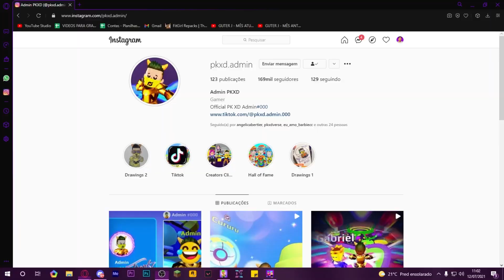PK XD USE O CÓDIGO DO ADMIN E GANHE ARMADURA DO PK XD!! FUNCIONOU?! 🔥 Guter Jogando 🔥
1️⃣ Ser inscrito em todos os canais dos Eternos!
4️⃣ Colocar no final do seu nome no PK XD: _Eterno
5️⃣ Ser educado com todos os jogadores! (Muito importante)
6️⃣ Se divertir sempre!